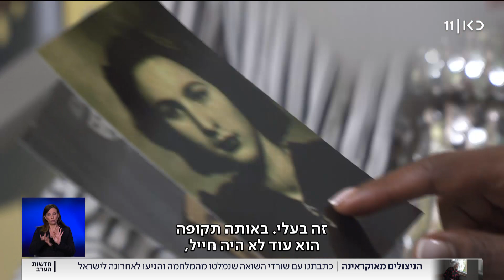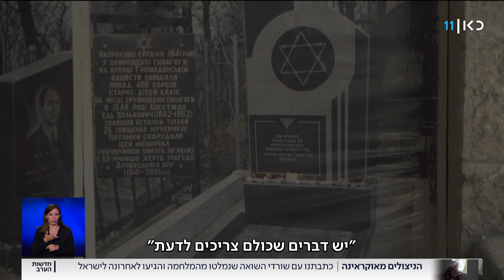"מייד נזכרתי במה שהיה": הניצולים האוקראינים שנאלצו להימלט שוב מארצם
כאן חדשות | בין מיליוני הפליטים שאיבדו את בתיהם במלחמה באוקראינה, יש גם אלפים שבעבורם זאת כבר הפעם השנייה שבה הם נאלצים לארוז במזוודה את כל מה שיש להם – ולברוח כדי להציל את חייהם. היום זאת הבריחה מהצבא הרוסי, לפני 80 שנה זאת הייתה הבריחה מאימת הכיבוש הנאצי – אבל המנוסה היא אותה מנוסה, עם הזיכרונות הקשים של הניתוק מהמשפחה והחשש מהלא נודע. כתבתה של נטלי מתוקו מתוך חדשות הערב 27.04.22